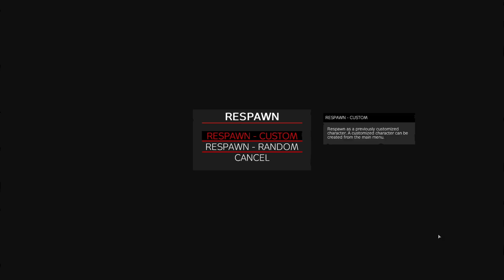Annoying Guy Suffers INSTANT KARMA in DayZ | Immersive Gameplay | Klean Stream Highlights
The most beautiful demonstration of instant karma in DayZ. Sometimes you just happen to meet the perfect little test subject who is more than asking for it. Gearing up and looting the wasteland of Namalsk continues | Latest Klean DayZ stream highlight